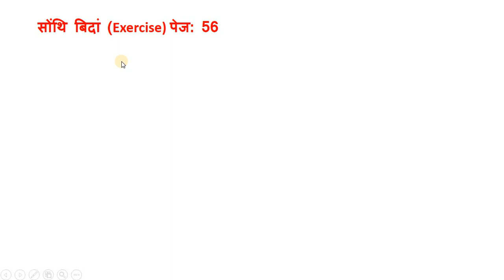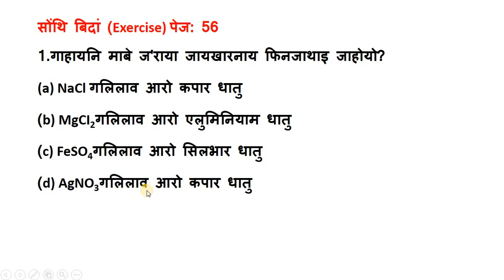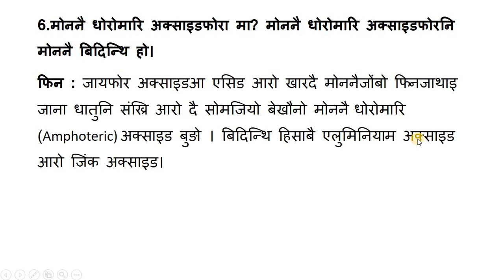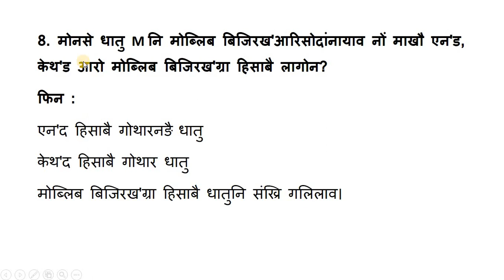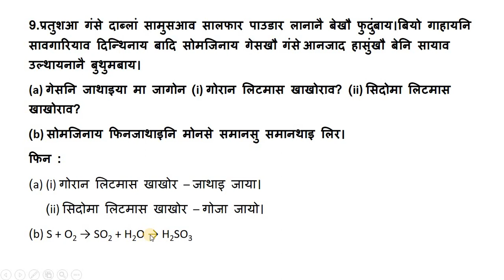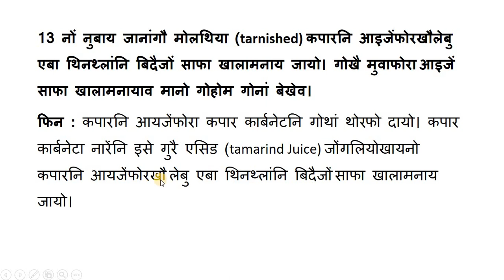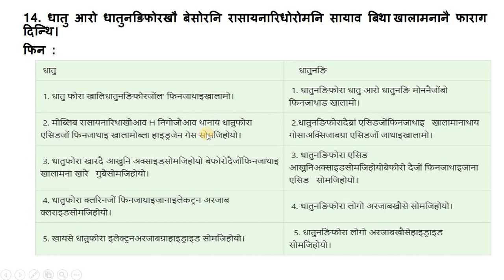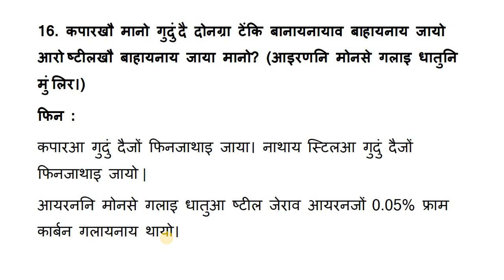Chapter 3 | Metals and Non Metals | NCERT Class 10 Science | Bodo Medium | Part 9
A compilation of all videos of SEBA/NCERT Class 10: chapter 3 - Metals and Non-metals. Student will find it easy to get all the parts of this chapter. In this series of videos you will able to learn Science, Maths and English Grammar related to SEBA 2020 HSLC exam.